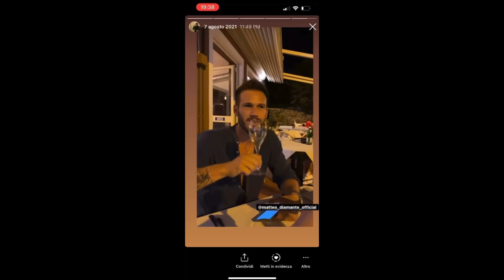a CENA con MATTEO DIAMANTE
Una splendida cena con Matteo Diamante durante una vacanza, quest'estate, a San Teodoro..